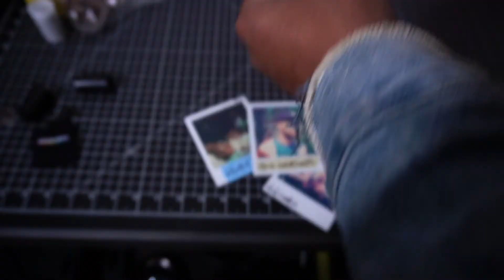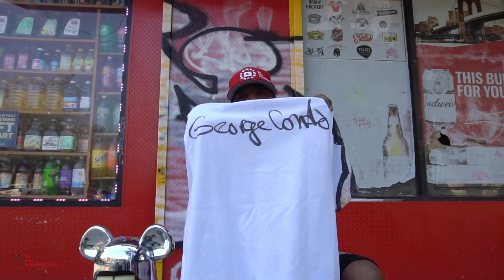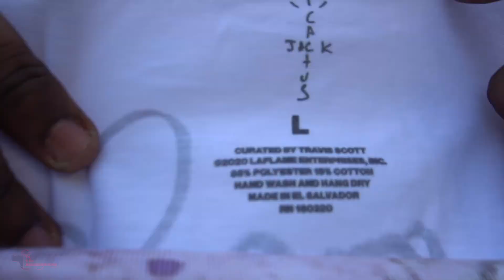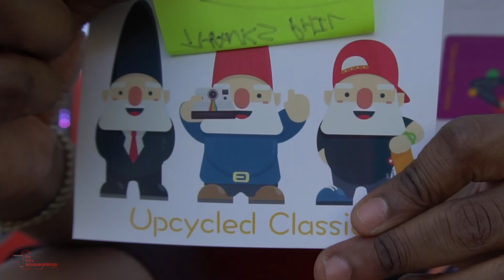UNBOXING PACKAGES IN THE NEIGHBORHOOD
P.V. -

Edited by Cadeem Jabari